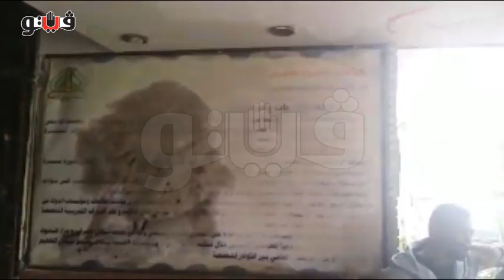محاولة اقتحام ابواب جامعة عين شمس